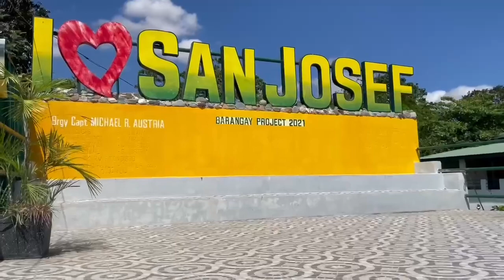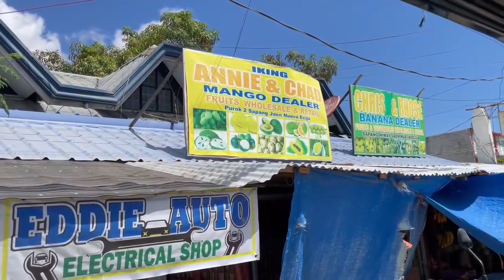Sunday Morning Chores